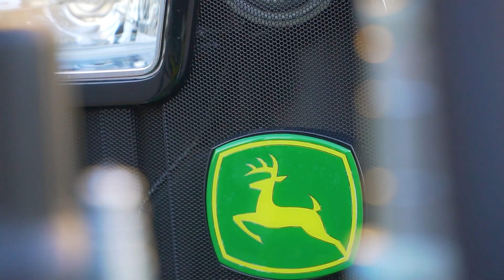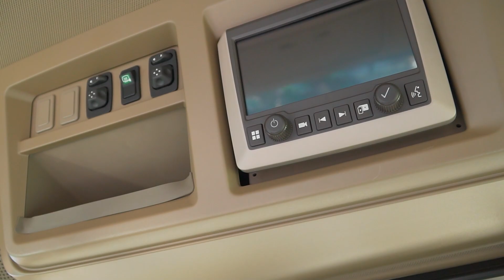NEW John Deere 8RX, 8R, 7R e 6M | Open Day Consorzio Agrario FVG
In questo video vedrete in esposizione i nuovi trattori di casa @JohnDeere presentati ad Agritechnica 2019!
Nello specifico in questo video troviamo un 6210M, 7330R, 8340R e 8410RX!

Se ti piacciono i nostri video supportaci con una piccola donazione così potremo portare contenuti di qualità sempre maggiore